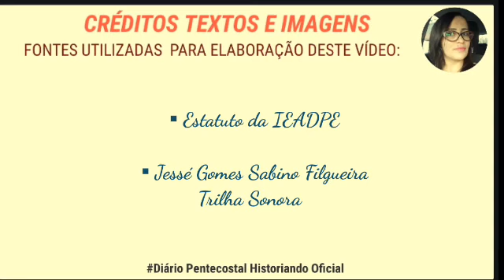ATA DA ASSEMBLEIA GERAL ORDINÁRIA O E 1° CULTO ADMINISTRATIVO DA IEAFPE REALIZADA EM 03/01/19●IEADPE